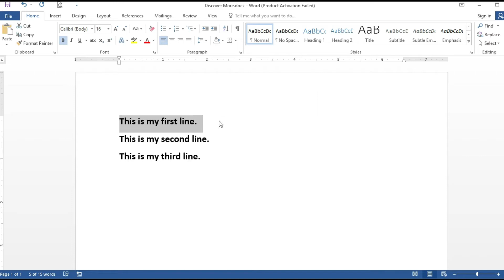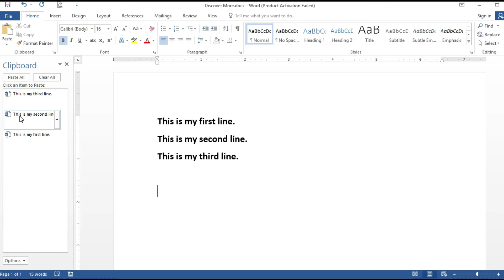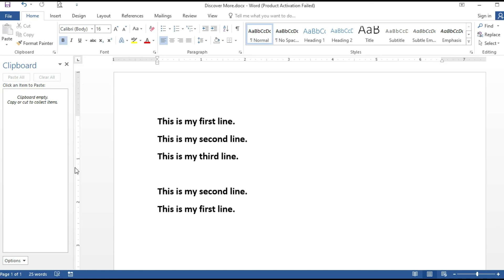clipboard in ms word | clipboard features | clipboard function in word | word in Urdu |Discover More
In this video we shared very useful function of ms word. It can be very helpful during data entry tasks. Usually we copy and paste same data on destination but with help of clipboard we can copy more than one item and can be paste as per choice and requirement of data.

Discover More

Table in word | how to create table in word | ms word tips and tricks | Word in Urdu

Mail Merge in Microsoft Word | how to use Mail Merge | ms word tips and tricks | Word in Urdu

ms word features | convert amount in words | ms word tips and tricks | ms word function | in Urdu